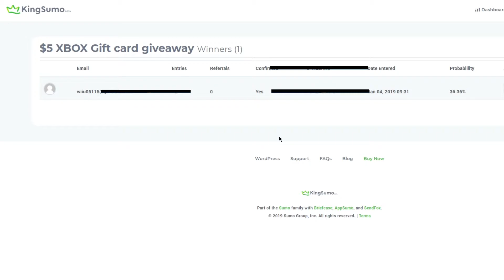125 Subs GIveaway The winner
Hey, guys, The winner is announced in this video keep subbing to hit the next subgoal!